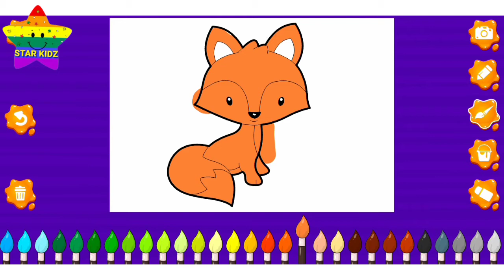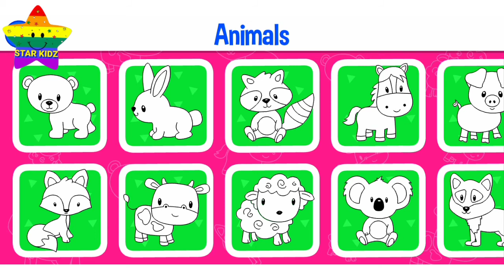Color Book For Kids* Color & Art Game* Learn Color & Art For Kids* Animals Draw Coloring*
Animal Art Game:
Colors Game:
Learn colors art for kids:
How to draw a Fox -in easy steps lesson.Tutorial of drawing technique.
Drawing tutorial, Art Tutorial Youtube Video:
How to draw a  Cow -in easy steps lesson.Tutorial of drawing technique.
How to draw a Sheep -in easy steps lesson.Tutorial of drawing technique.